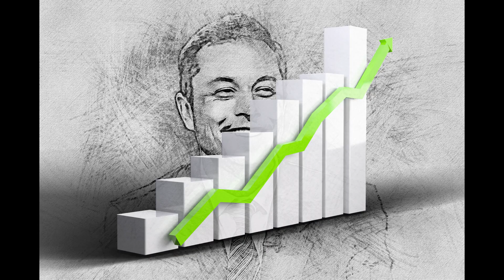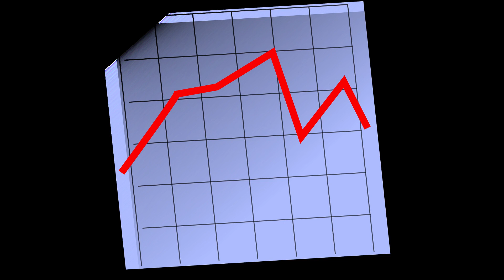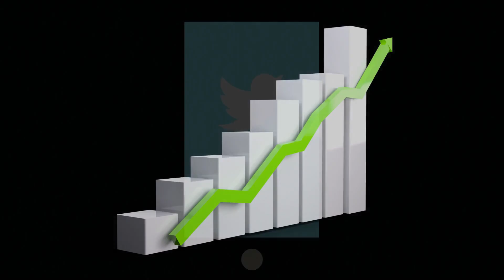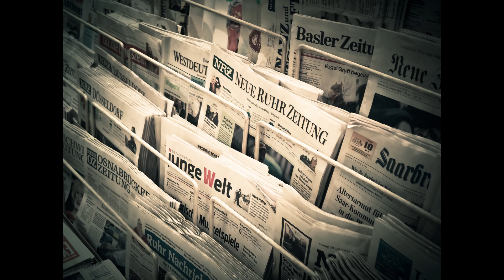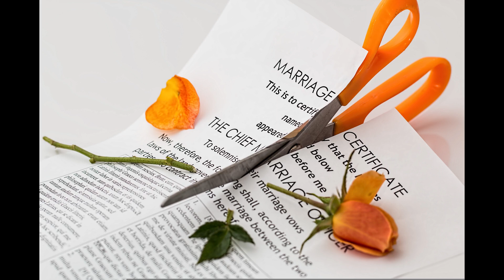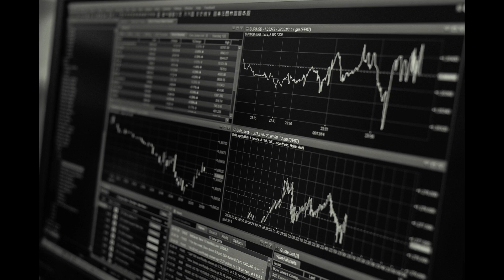Elon Musk: Visionär oder gefährlicher Narzist - reichster Mensch der Erde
Elon Musk ist der Mensch der Superlative. Der reichste Mensch der Welt mit großartigen Visionen für die Zukunft um das Weltall zu besiedeln und er ist auch der erste Mensch, der durch Kursschwankungen seiner Aktien in nur einem Jahr 200 Milliarden US-Dollar verloren hat.
Doch was wohl jeden Staat der Welt in die Pleite treiben würde, juckte ihn nicht viel und er ist weiterhin einer der erfolgreichsten Unternehmer weltweit.
Wer ist Elon Musk in aller Kürze?
Wie wurde er zum Milliardär?
Welche Firmen gehören Musk noch und welche Visionen hat er für die Zukunft?
Wie ist Musk privat?
Ist er denn nun ein Visionär oder einfach nur ein reicher Narzist?